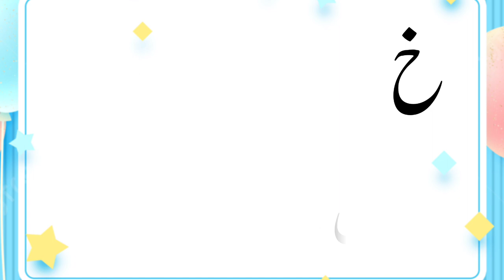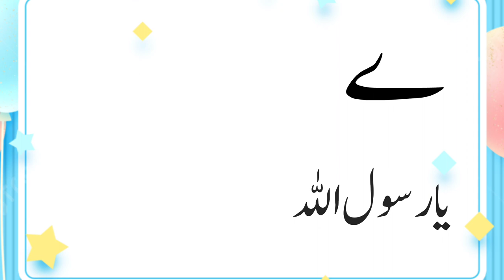learn urdu alphabet and words | اردو حروف اور الفاظ | اردو حروفِ تہجی | haroof-e-tahaji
learn urdu alphabets and words
urdu learning videos for kids

اردو الفاظ
الفاظ